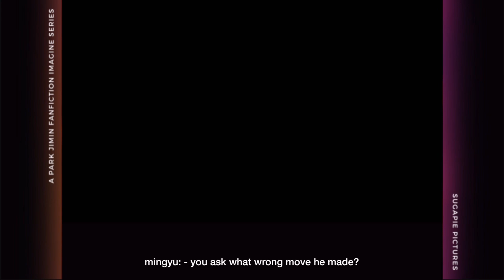park jimin imagine: silk sheets 🔞 (the series)